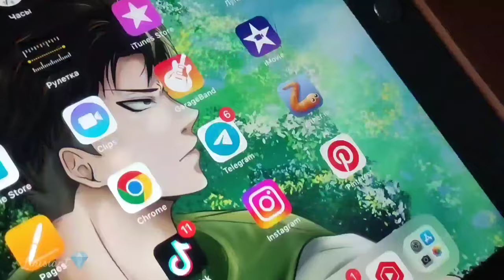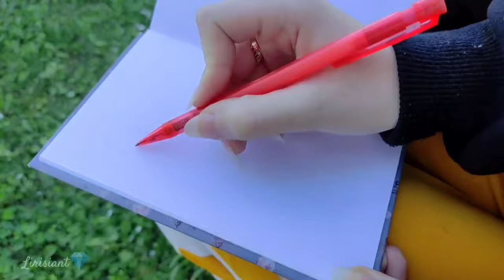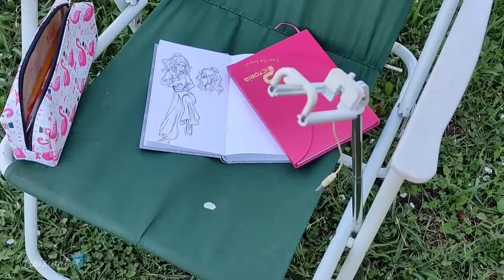Создание персонажа по трём картинкам. Рисование на улице🌿 •[Lirisiant]•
Приветствую всех уважаемых!
Видео создано с целью показать прикольную идею для времяпрепровождения и развития навыков в рисовании, создании персонажей и работы фантазии, как бонус. Это видео несёт исключительно развлекательный характер и не несёт цели кого-то оскорбить или унизить.
 Желаю удачи в достижении высот!
ВНИМАНИЕ: меня НЕТ в лайке! Блокируйте тех, у кого видите моё видео🙏

(Заседание уважаемых~) для общения и эксклюзивной информации
Благодарю за просмотр!❤️
The background music is in open use by various authors, and has no legal owner. (I use all these materials in good faith, and I do not claim copyright for them!)
But, if there is something wrong with the copyright, or if there are any other comments, please let me know by email